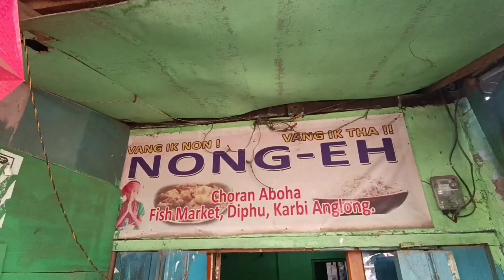Exploring the Diphu Town||Karbi Anglong||KYF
Hello everyone my name is Jenasingh hanse and I'm making this vlogs channel just for my experience  speaking in public and overcome the fear in public place and also makes a beautiful  memories throughout my life time  in YouTube  and guys please do support me  and guys I'm gonna make my vlogsvideo in Hindi and English language